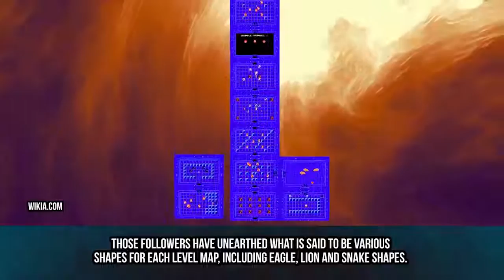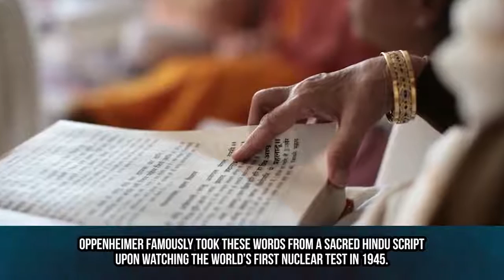Hidden Messages In Popular Video Games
Top 10 secrets in video games you probably didn't know about.

Description:
Although it may seem like a glamorous line of work, life isnt always easy for video game developers. It's a job that young kids dream of, injecting yourself into the middle of a pretty cool industry and getting paid to, essentially, play games all day. But it can also be lonely and isolated, toiling for hours in front of a screen to lend their under-appreciated expertise to games that can grow enormously popular but leave them largely anonymous.

No wonder, then, that many game developers seek recognition. And what better outlet to attempt to earn that acknowledgment than by planting their own, unique signature messaging in the games, themselves. For the game developer, these hidden messages serve to leave a piece of themselves in the game, offer some personality and provide a special little bond with the gamer who is hardcore enough to uncover them. For the gamer, there is a level of satisfaction in going where few have ever gone before and unearthing a well-concealed secret within a game explored by so many.

Easter eggs, as the hidden messages in video games are often known, can be a fun way to motivate players to continue exploring a game they've completed, or can serve as a platform for a developer to drop a subtle inside joke or offer an under-the-radar nod. They can be small and irreverent in nature, boasting little in the way of meaning but offering a quick shot of chuckle-worthy amusement. In other cases, they let the gamer in on a substantial, meaningful and coveted component of the game play experience, such as a mind-bending plot twist. Whatever the nugget of information may be, it can often be made extremely hard to find.

So why do these hidden messages exist? Well, why not? Neither game developers nor game players need to take these games too seriously. After all, it’s not like those within this digitalized, console-based world are actually getting shot down and blown up. But just because these games aren’t to be taken too seriously isn’t to say that developers haven’t created nuanced, multi-layered games. Some hidden messages provide call backs to previous iterations of a gaming franchise or references to other games and/or levels within that same game. World of Warcraft, for example, featured a hidden level with a haunted castle that also served as a callback to its video game predecessor, a series simply known as Warcraft.

These 10 hidden messages in popular, widely known video game series, some of which reach deeper than simply the world of gaming, carry a wide assortment of weight and significance. Some double as political statements, some can raise the hairs on the back of a gamer’s neck, some venture into controversial territory and some are just plain silly. Here is an account of some major video games written and developed by some truly warped and creative minds, with the hidden nuggets to prove it.

Featuring:
God of War II
Legend of Zelda Swastika
GTA IV’s Abandoned Stroller
A6 Chord in Jam Sessions
Call of Duty Atari Games
Diablo II Cow Level
Silent Hill 2 Ending
Portal 2 Rape Scene
Spanish Message in Uncharted: Drake’s Fortune
Super Mario as a Play